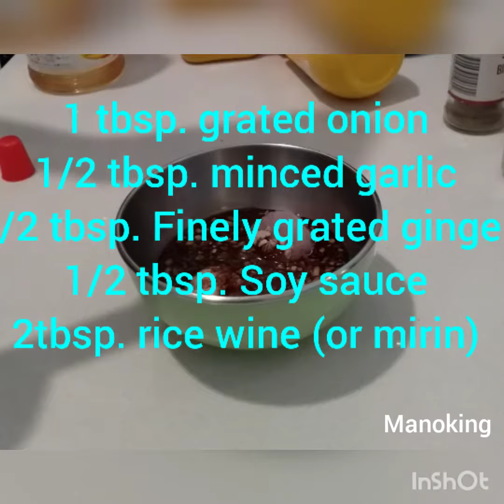Dakgangjeong/Yangnyeom, Sweet/Spicy Crispy Chicken, Korean Fried Chicken Recipe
Korean Fried Chicken recipe. Crispy fried chicken in spicy/sweet savory.

Ingredients:
500g chicken breast
1/4 tsp. salt
pinch pepper
1/2 tsp. minced galic
1/2 tsp. minced ginger
1 tbsp. rice wine
1/3 cup potato(or cornstarch) before deep frying.

Sweet sauce:
1/2 tbsp. soy sauce
1 tbsp. rice wine(or mirin)
1/2 tbsp. apple cider vinegar(or rice wine vinegar)
1 tbsp. honey(or corn or rice syrup)
1 tsp. sesame oil
1/2 tbsp. sugar
1/2  tsp.minced garlic
1/2 tsp. grated ginger
pinch pepper

spicy sauce:
1 tsp. grated onion
1 tsp. minced garlic
1 tsp. grated ginger
1/2 tsp. soy sauce
1 tbsp. rice wine(or mirin)
1 tbsp. hot sauce(i use Sriracha sauce)
1 tbps. chilli sauce
1 tbsp. gochujang Korean red chilli paste
1 tbsp. honey or corn syrup
1 tsp. sugar
1/4 tsp. dijon mustard -optional
1 tsp. sesame oil